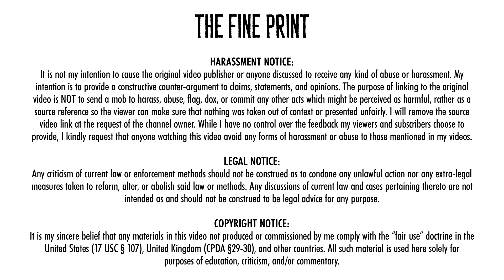Rives Deceives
David Rives repeats the same lies about atheists being religious. Lord Killian brings the science and shows that Rives is just condemning HIS religion.

What are some observed instances of speciation? - Quora